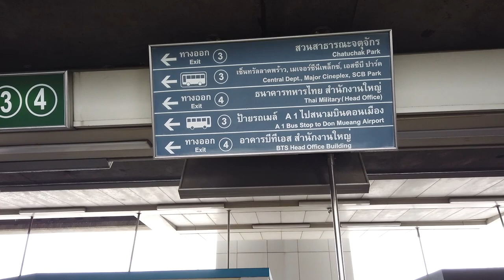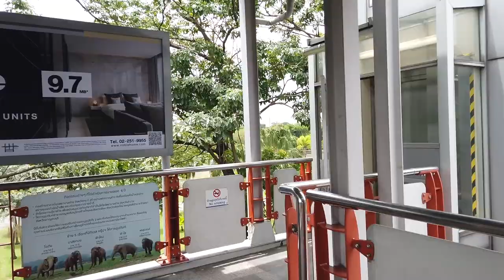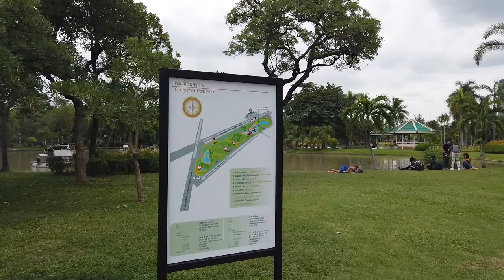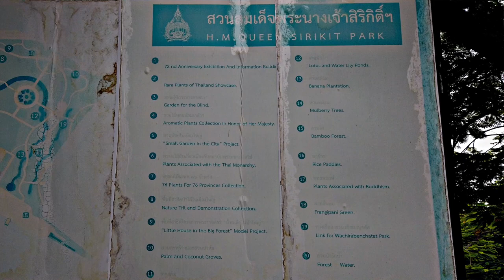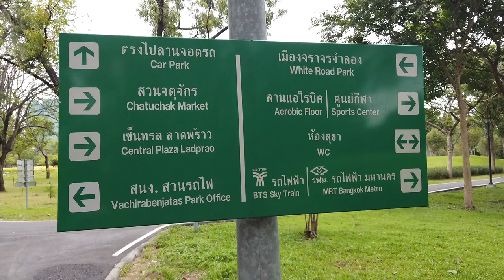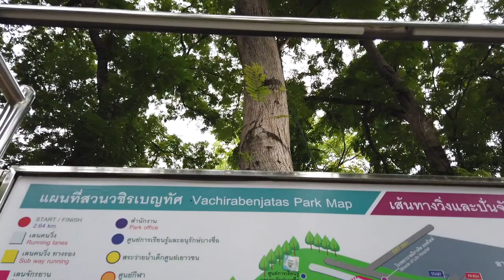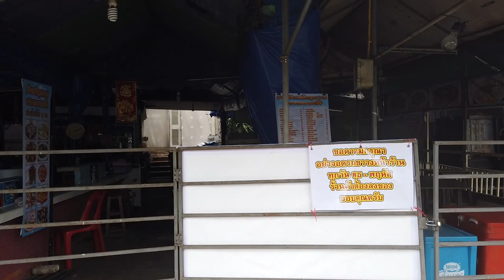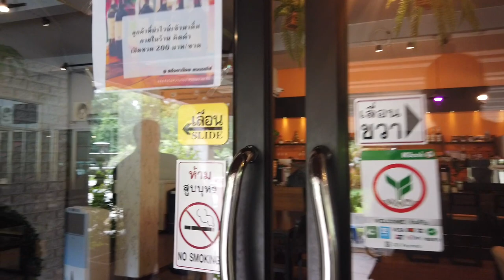Lost at Mo Chit - Whats there?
I have decided to see if anyone is interested in coming along with me while I explore Bangkok.  This series is about what you can find nearby the BTS system to start with.  One station at a time.  I'm sure there are more knowledgeable guides, and I will be stumbling along finding about my new home.

I hope to do the entire BTS, but it will take quite a long time, provided their is interest in this.

On this first video I head to what I thought was a terminal station.  Mo Chit.  Apparently though a new station opened August 9th and is called Ha Yaek Lat Phrao.

I will show you how to get to Chatuchak park by either BTS or MRT.

A quick google search doesnt show any significant points of interest that I didnt cover already in this Mo Chit video.  Although I will say that if you want to go to the Suan Rot Fai, or Train Park for cycling, then it is a closer choice.  I visited Chatuchak Par, Rot Fai park, and Queen Sirikit park.

Breathe (feat HALIENE & Matthew Steeper)
Artist Adam K & SLANDER
Album Adam K & SLANDER feat HALIENE & Matthew Steeper - Breathe

Lost
Artist Kontinuum, Savoi

Track: ClearSky - Take Me Away (feat. Thomas Fiss)